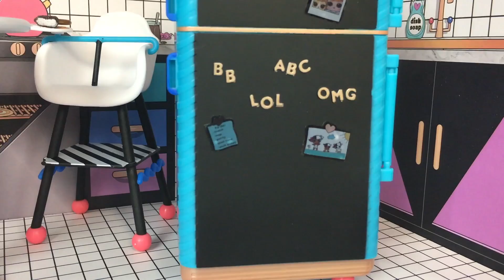TOUR PELA CASA DA LOL (L.O.L. HOUSE TOUR)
Finalmente fiz o Tour pela Casa do LOL. Confiram tudo!!! Espero que gostem do vídeo.

CONTEÚDO EDITORIAL (Este video NÃO contém promoção paga, para nenhum anunciante, todos os produtos foram apresentados de forma espontânea).